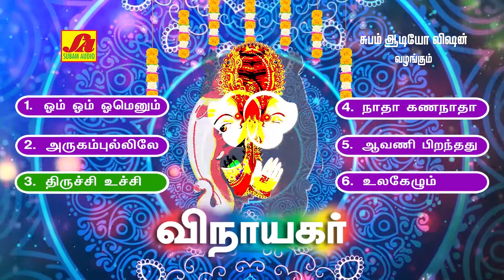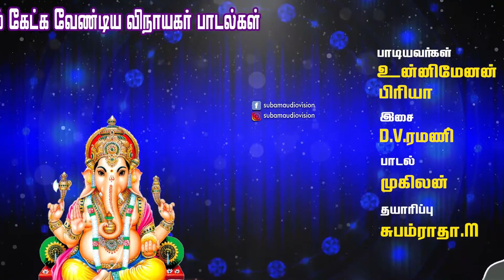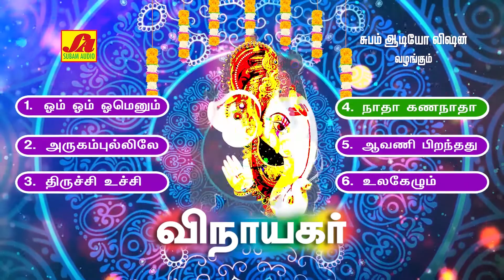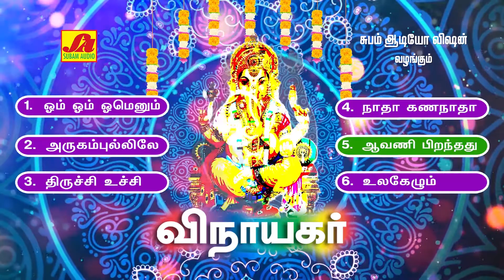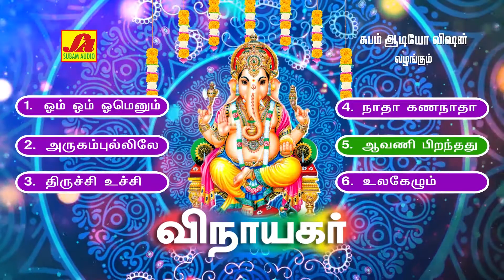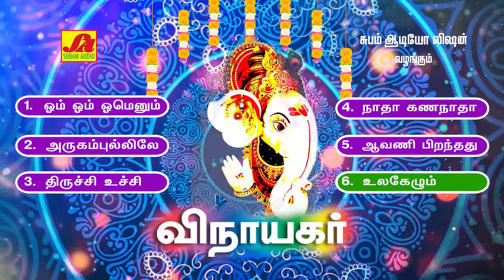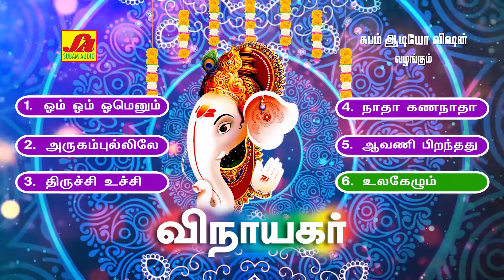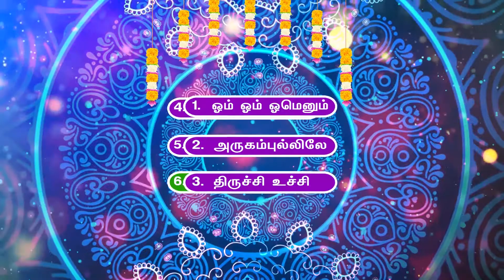விநாயகர் பக்தி பாடல்கள் | Vinayagar bakthiSongs | subam Audio Vision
Welcome to Subam Audio Vision- was established in the year 1997,as a retailer evolving into a distributor and then into a Music production house is now established as the Leader in the South Indian music Industry in basic Repertoire. One of the finest destination for exclusive devotional content. Here you can find the most pleasant and pleasing bhakti/spiritual songs in Tamil, Telugu, Kannada which will make your mind more fresh and focused. This channel features devotional songs from legendary artists like S.P. Balasubramanium, Unnikrishnan, Vani Jairam, L.R.Eswari, Veeramanidasan. Subam audio vision repertoire includes Devotional on Annamalaiyar songs, Vinayagar songs, Amman songs, Ayyappan songs, Murugan songs, perumal songs, folk songs, தமிழ் பக்தி பாடல்கள் தொகுப்புகள்,அம்மன் பாடல்கள், விநாயகர் பாடல்கள்.

Chapters :
00:05 ஓம் ஓம் ஓம் எனும் | Om Om Omenum
18:34 அருகம்புல்லிலே | Arugampullilae
24:39 திருச்சி உச்சி | Thiruchi Utchi
29:15 நாதா கணநாதா | Naatha Gananaatha
43:42 ஆவணி பிறந்தது | Aavani Piranthathu
49:51 உலகேழும் | Ulagezhum

தமிழ்க் கடவுள் முருகனின் அற்புதங்கள் நிகழ்ந்த ஆலயமாகவும் சொல்கிறார்கள். அதுபோல விநாயகப் பெருமானின் முதல் படை வீடாகவும் திருவண்ணாமலை ஆலயம் திகழ்கிறது.விநாயகருக்கும் அறுபடை வீடுகள் இருப்பது சமீபகாலமாக மக்கள் மத்தியில் பிரபலமாகி வருகிறது. விநாயகரின் முதல் படை வீடான திருவண்ணாமலை அண்ணாமலையார் ஆலயத்தில் நீங்கள் திரும்பிய திசையெல்லாம் விநாயகர் சிலைகளை பார்க்க முடியும். அந்த அளவுக்கு விநாயகர் திருவண்ணாமலை தலத்தில் நிறைந்துள்ளார்.

திருவண்ணாமலை ஆலயம் மொத்தம் 5 பிரகாரங்கள் கொண்டது. ஒவ்வொரு பிரகாரத்திலும் ஆங்காங்கே விநாயகர் வீற்றிருக்கிறார். 5-ம் பிரகாரத்தில் ராஜகோபுரத்தில் செல்வ கணபதி, கம்பத்து இளையனார் சந்நிதிக்குள் இருக்கும் ஸ்ரீகணபதி, சர்வசக்தி விநாயகர் சன்னதி, கோபுரத்து இளையனார் சன்னதிக்குள் இருக்கும் ஸ்ரீவிநாயகர், கல்யாணசுந்தரேசுவரர் சன்னதிக்குள் இருக்கும் விநாயகர், உச்சிபிள்ளையார், வன்னிமர விநாயகர், தனி மரத்தடியில் அமர்ந்து இருக்கும் கும்பாபிஷேக விநாயகர் என 8 விநாயகர்களை காணலாம்.

4-ம் பிரகாரத்தில் பிரம்ம தீர்த்தம் அருகே ஸ்ரீகணபதி மற்றும் கிளிக்கோபுரம் அருகே யானைதிறைக்கொண்ட விநாயகர் என 2 விநாயகர்கள் உள்ளனர். 3-ம் பிரகாரத்தில் மடப்பள்ளி அருகே பொட்டுகட்டும் விநாயகர், மகிழமரத்தடி விநாயகர், கல்யாண மண்டப விநாயகர், பிடாரிகோவில் விநாயகர், கொடிமரம் அருகே சம்பந்த விநாயகர், கொடிமர மண்டபத்தில் ஸ்ரீஉண்டி விநாயகர் என 6 விநாயகர்கள் உள்ளனர்.
2-ம் பிரகாரத்தில் நாயன்மார்கள் வீற்றிருக்கும் வரிசையில் கணபதி, சேத்திரகணபதி, விநாயகர், விநாயகர் என 4 விநாயகர்கள் இருக்கிறார்கள். கருவறையை சுற்றி முதல் பிரகாரத்தில் கோஷ்டத்தில் ஒரு விநாயகர் இருக்கிறார். உண்ணாமலை அம்மன் சன்னதி வாசலில் விஜயராகவ விநாயகர் உள்ளார். அடுத்து மண்டபத்தில் விநாயகர், விநாயகர், ஸ்ரீகணபதி, விநாயகர், விநாயகர், விநாயகர், விநாயகர் ஆகிய 7 பேர் உள்ளனர். அம்மன் கருவறை கோஷ்டத்தில் தனங்களுடன் ஸ்ரீகணேவி காணப்படுகிறார்.

இப்படி திருவண்ணாமலை கோவிலுக்குள் மொத்தம் 30 விநாயகர்கள் இருக்கிறார்கள். மிகவும் சிறப்பு பெற்ற செல்வகணபதி, யானை திறைக்கொண்ட விநாயகர், சேத்திர விநாயகர், சம்பந்த விநாயகர் போன்ற விநாயகர்களின் சிறப்புகளை மட்டும் பார்க்கலாம்.

திருவண்ணாமலை கோவிலில் 30 விநாயகர்கள் இருந்தாலும் விநாயகரின் அறுபடை வீடுகளில் முதல் படைக்குரிய விநாயகராக கருதப்படுபவர் ராஜகோபுரத்தில் இருக்கும் செல்வகணபதி ஆவார். பொதுவாக ஆலயங்களில் ராஜகோபுரம் நுழைவு வாயிலில் எந்த சன்னதியும் இருப்பதில்லை. ஆனால் திருவண்ணாமலை ராஜகோபுர நுழைவு வாயிலில் செல்வகணபதி வீற்றிருக்கிறார். இது திருவண்ணாமலை ஆலயத்தின் தனிச்சிறப்புகளில் ஒன்று என ரமேஷ் சிவாச்சாரியார் தெரிவித்தார். ராஜகோபுரத்துக்குள் நுழைந்ததும் போலீசார் பக்தர்களை சோதனை செய்யும் பகுதி உள்ளது. அந்த பகுதியை கடந்ததும் இடது பக்கத்தில் பார்த்தால் செல்வகணபதியை காணலாம். இவர்தான் முதல் படைக்குரிய விநாயகர் ஆவார்.

Title: VINAYAGAR SAV 229
தலைப்பு: விநாயகர்
Singer: UNNIMENON | PRIYA
பாடியவர்: உண்ணி மேனன் | பிரியா
Lyrics: Mugilan
பாடல் வரிகள்: முகிலன்
இசை: டி வி ரமணி
Direction & Production: SUBAM RADHA.M
இயக்கம் & தயாரிப்பு: சுபம் ராதா ம
Copyright By: Subam Audio Vision
பதிப்புரிமை: சுபம் ஆடியோ விஷன்